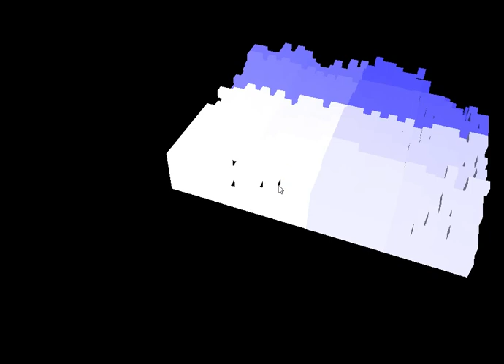SVO Modification on GPU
Deleting selected voxel on GPU using Compute Shaders in OpenGL 4.5

CPU: i7 3610QM
GPU: GT 650m 2GB GDDR5
RAM: 8GB DDR3
OS: Windows 10